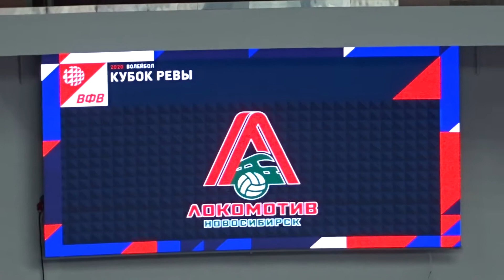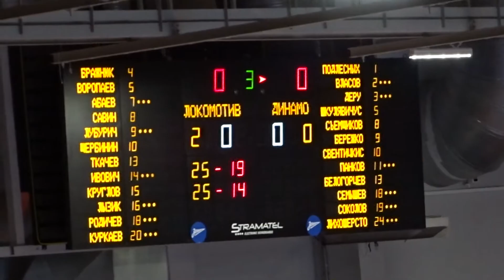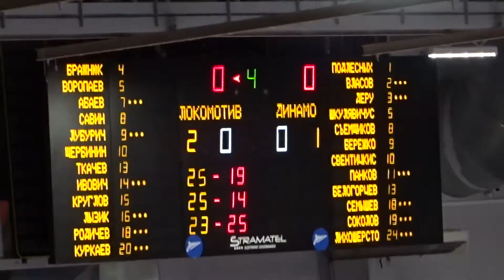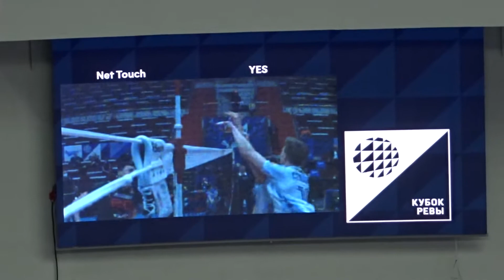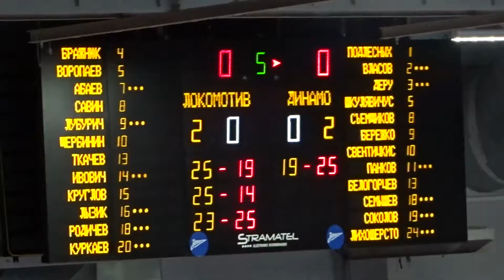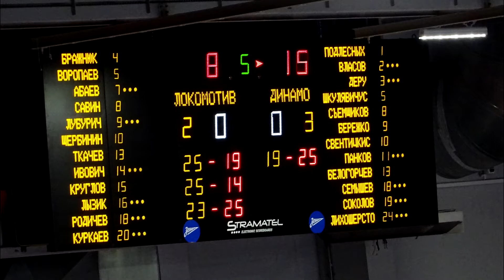Локомотив 2:3 Динамо Москва с трибуны КСК Арены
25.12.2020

Локомотив (Новосибирск) – Динамо Москва (Москва) – 2:3 (25:19, 25:14, 23:25, 19:25, 8:15)
Локомотив: Абаев (5), Лызик (6), Савин (15), Ивович (12), Куркаев (11), Лубурич (15), Мартынюк (л); Родичев (0), Круглов (0), Воропаев (0), Бражнюк (0)
Динамо: Подлесных (15), Власов (11), Семышев (13), Соколов (23), Панков (6), Лихошерстов (3), Баранов (л); Деру (1), Свентицкис (1), Белогорцев (2)

UPD: на момент матча - Сибур Арена